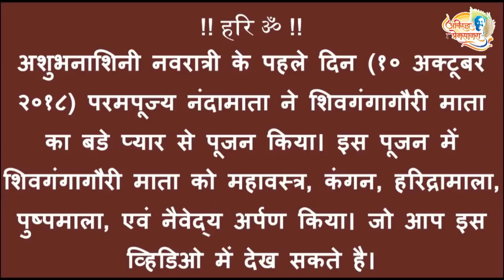Shree Ashubhanashini Navratri 2018 1st Day Mata Shivgangagauri Pujan at ShreeAniruddhaGurukshetram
Shree Ashubhanashini Navratri (10 Oct 2018) 1st Day Mata Shivgangagauri Pujan at ShreeAniruddhaGurukshetram

परमपूज्य नंदाई ने माता श्रीशिवगंगागौरी को (१० अक्टूबर २०१८) अशुभनाशिनी नवरात्री के शुभारंभ पर्व पर माता श्रीशिवगंगागौरी को मंगलस्नानम एवं अन्य उपचार अर्पण करके माता के दर्शन किए।
अशुभनाशिनी नवरात्री के पहले दिन (१० अक्टूबर २०१८ ) परमपूज्य  नंदामाता ने शिवगंगागौरी माता का बडे प्यार से पूजन किया। इस पूजन में शिवगंगागौरी माता को महावस्त्र, कंगन, हरिद्रामाला, पुष्पमाला, एवं नैवेद्य अर्पण किया। जो आप इस व्हिडिओ में देख सकते है।